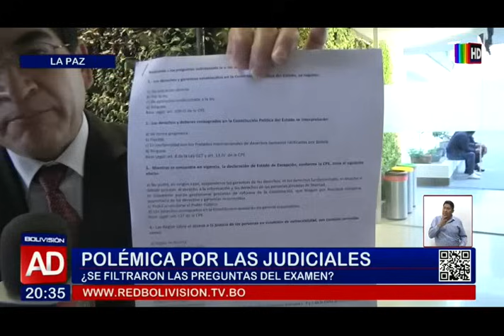Noticiero Al Día Edición Central: Programa del 19 de abril de 2024